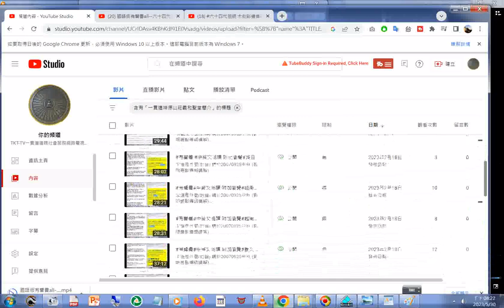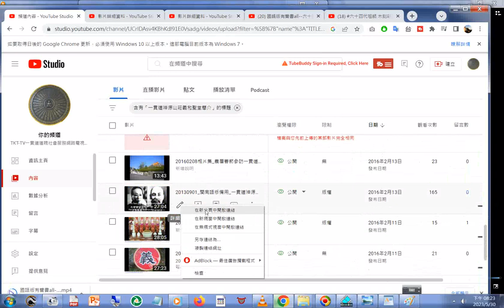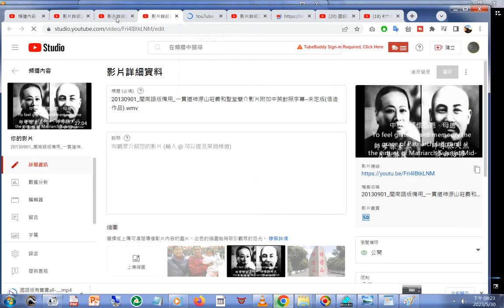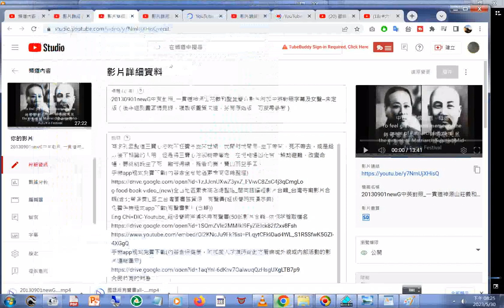20230530#搜尋#一貫道神源山莊義和聖堂簡介#下載影片回來,從自己的頻道-工作室-內容網頁下載，但是解析度變小，是mp4檔